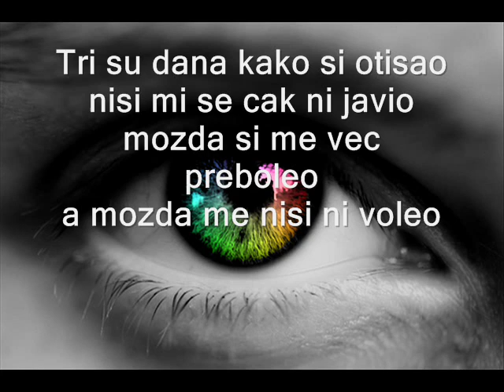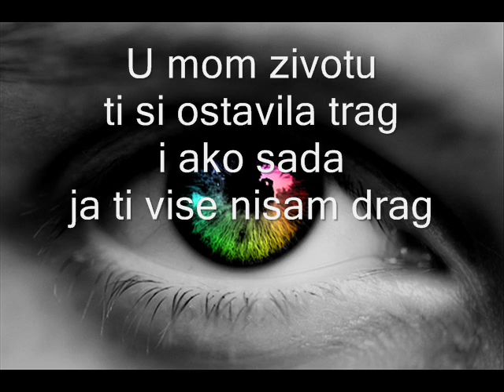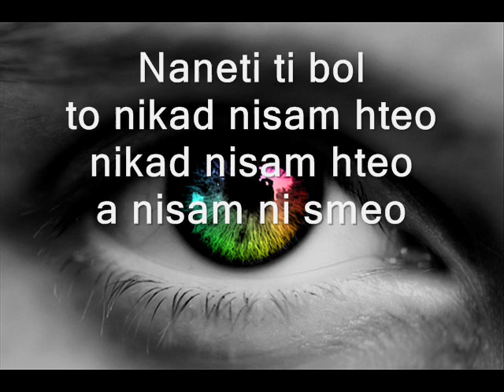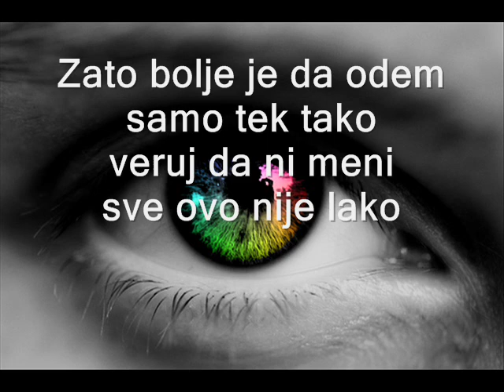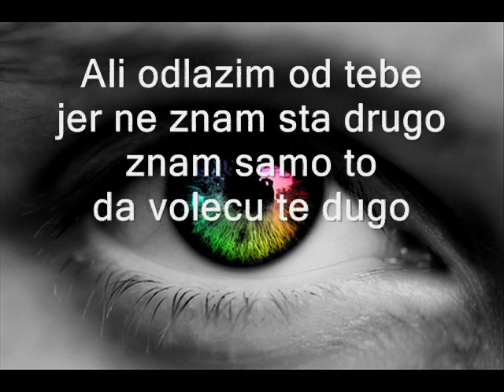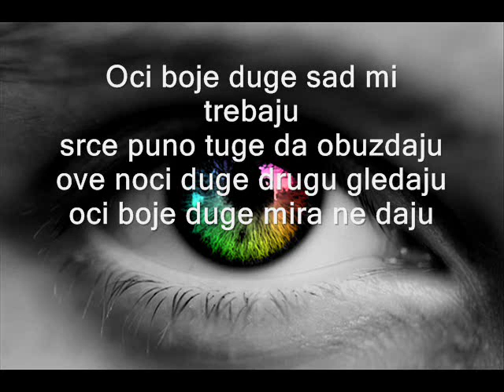Oči boje duge Dr IGGY By Tonac (Tekst)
Tri su dana kako si otisao
nisi mi se cak ni javio
mozda si me vec preboleo
a mozda me nisi ni voleo

Mozda sam te voleo
mozda volim te i jos
i mozda prema tebi
ja bio sam los

Nemam opravdanja
i znam da je kraj
ali ipak devojko
sada ovo znaj

U mom zivotu
ti si ostavila trag
i ako sada
ja ti vise nisam drag

Ako zatreba ti nesto
uvek bicu tu
a sada posto zelis
nestacu

Ref. 2x
Oci boje duge sad mi trebaju
srce puno tuge da obuzdaju
ove noci duge drugu gledaju
oci boje duge mira ne daju

Tebe voleo sam stvarno
k'o nijednu pre
i samo tebi smeo
uvek reci sve

Naneti ti bol
to nikad nisam hteo
nikad nisam hteo
a nisam ni smeo

Zato bolje je da odem
samo tek tako
veruj da ni meni
sve ovo nije lako

Ali odlazim od tebe
jer ne znam sta drugo
znam samo to
da volecu te dugo

Nikada ti nisi voleo
samo si mi lazi pricao
nisi shvatio, ni patio
jer si bez traga nestao

"I really miss you boy"